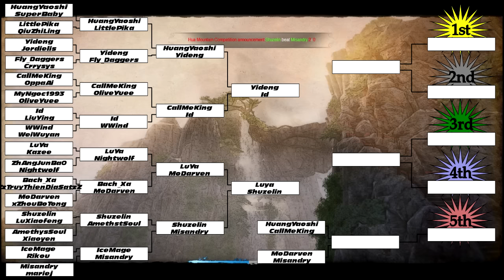Mount Hua (August. 2015, Blue Dragon): Shuzelin vs Misandry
We bring you the Mount Hua competition for August, 2015 on the Blue Dragon Server. With my own color commentary. Round #3: Shuzelin vs Misandry